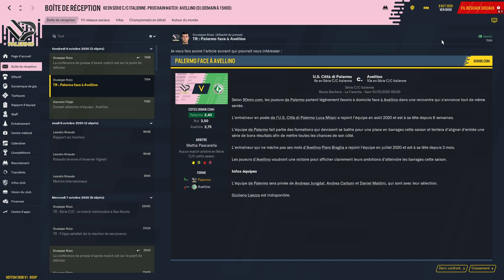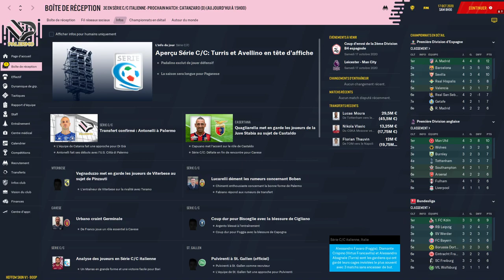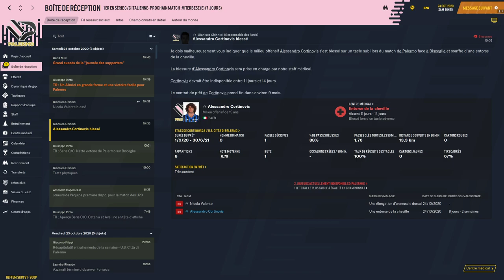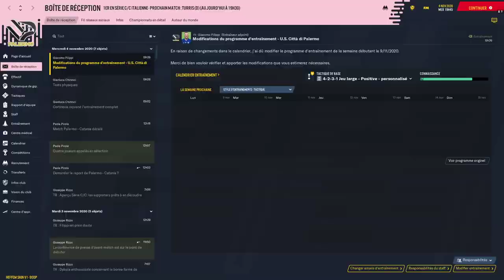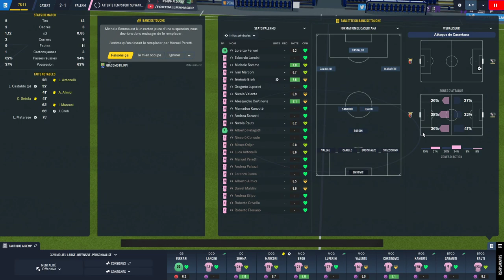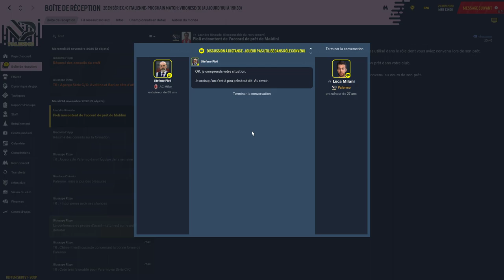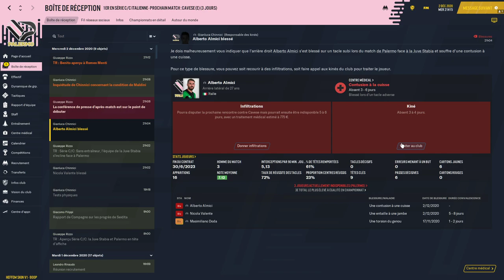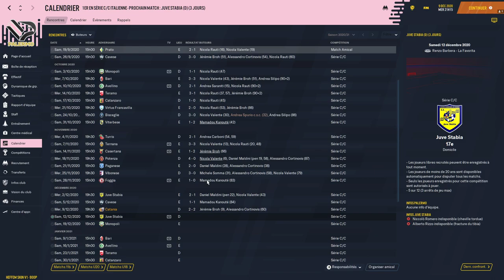DERBY DI SICILIA - Le petit Daniel est à la maison ! ft.AlexBenito #2